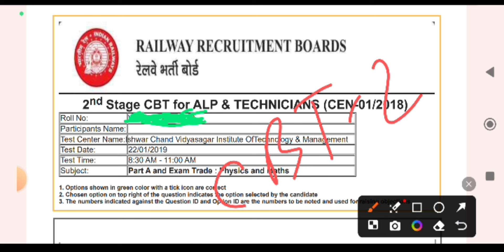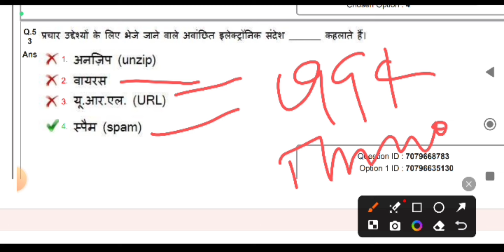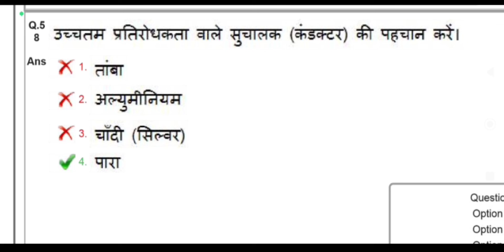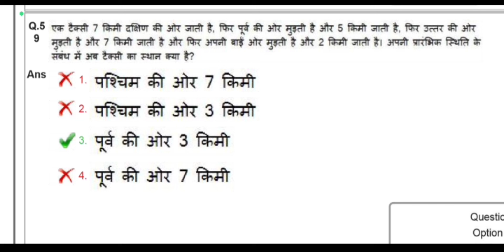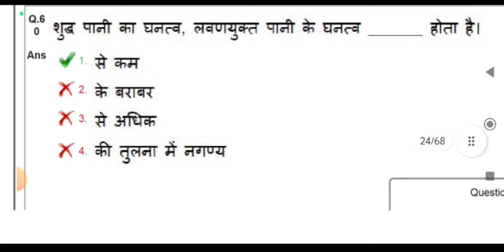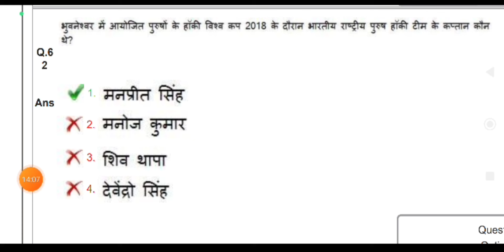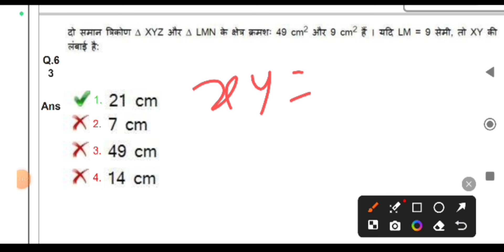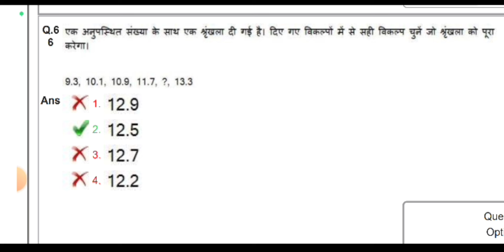RRB alp techanican previous year question papers (22/01/2019)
RRB TECHANICAN -2024
current affairs
bhagat Singh GK Class#rrb